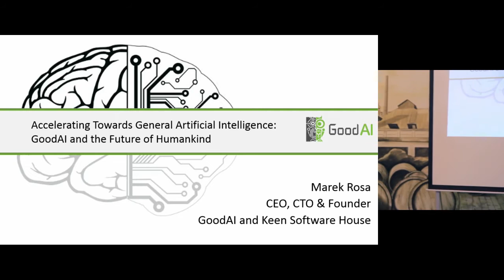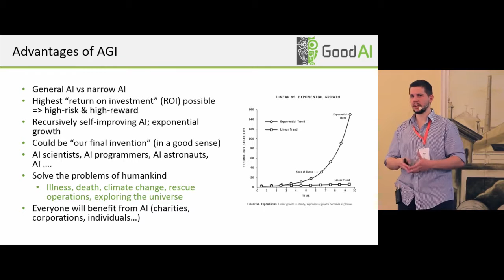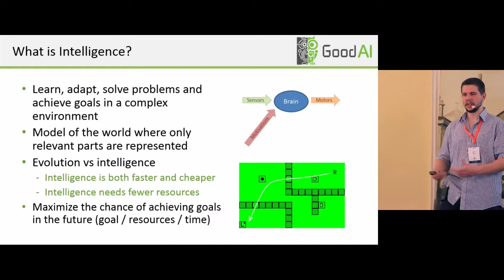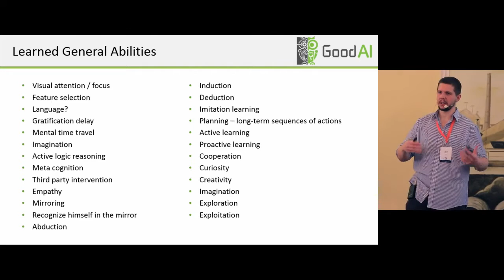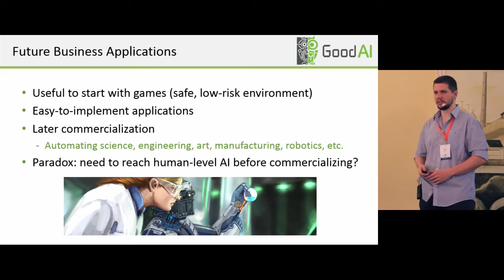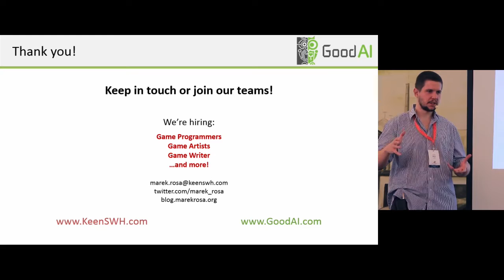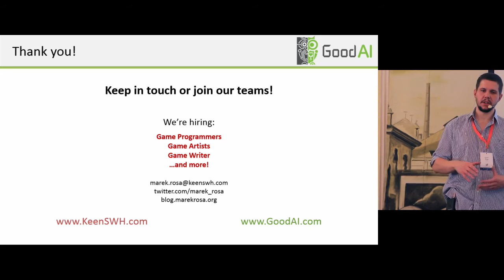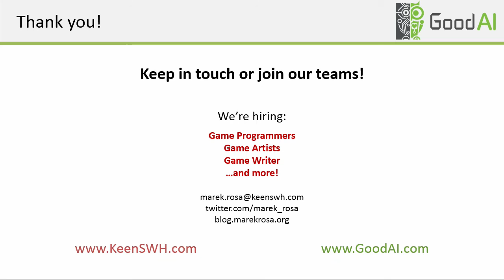Inventing General Artificial Intelligence - MLprague 2016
Date: April 21–23, 2017, Prague

Speaker: Marek Rosa, CEO/CTO of a Prague-based general AI development company (CZ)

Marek Rosa introduces his methodological approach to general purpose artificial intelligence (AGI) research. He highlights a key concept he is working to develop with his team: School for AI, a set of training environments where AI agents will learn in a gradual and guided way. To perform successfully in these environments, an agent needs to demonstrate a set of abilities. The analysis of these abilities leads to a specific list of functional requirements, which will then be implemented as a unified AGI architecture.

School for AI will be released as an open source tool where AI researchers and machine learning practitioners can benchmark their AI agents.